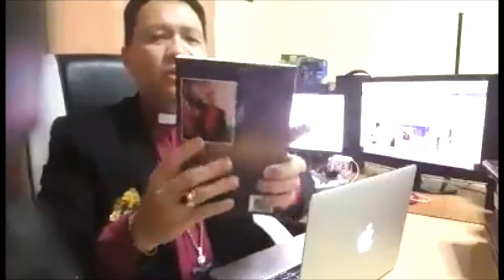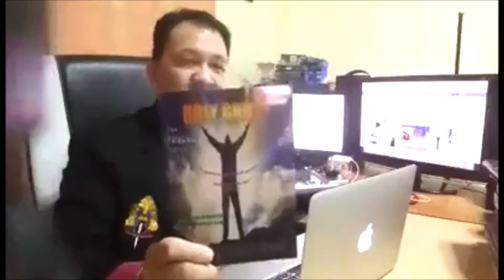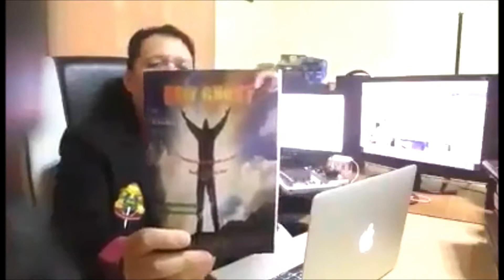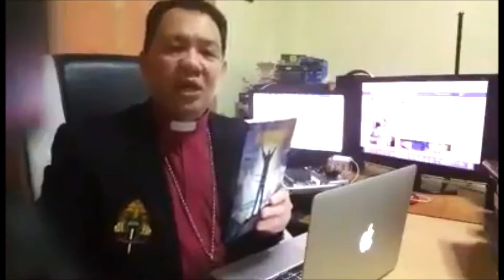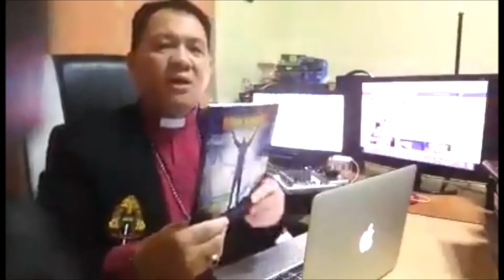Paraclete - HOLY GHOST(Book) - Bishop Dr.Joh Seer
Bishop Dr.Joh Seer is the General Overseer of APOSTLE & PROPHET ASIA FEDERATION.He is also the President of ASSEMBLIES OF CHRISTIAN.